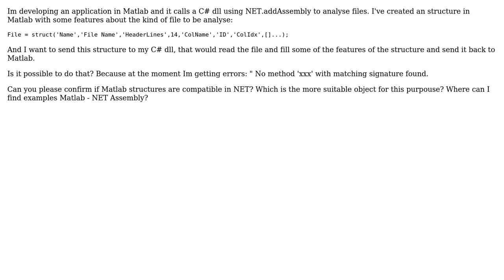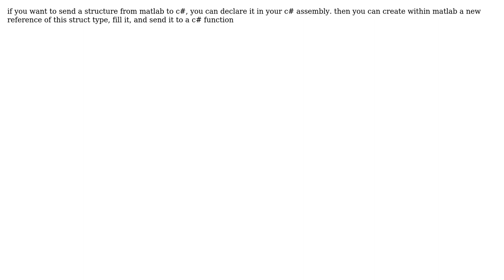MATLAB NET.ASSEMBLY with C# (2 Solutions!!)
MATLAB NET.ASSEMBLY with C#

With thanks & praise to God, and with thanks to the many people who have made this project possible! | Content (except music & images) licensed under CC BY-SA | Music | Images & others | With thanks to user user287107 user Sam Roberts user Mir and the Stack Exchange Network Trademarks are property of their respective owners. You are responsible for your own actions.